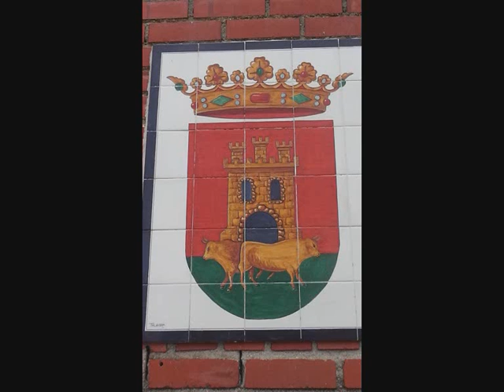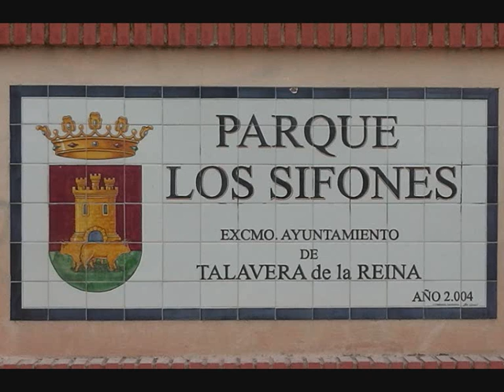Mi Talavera ( Fotos )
¡ Un paseo por mi Talavera !